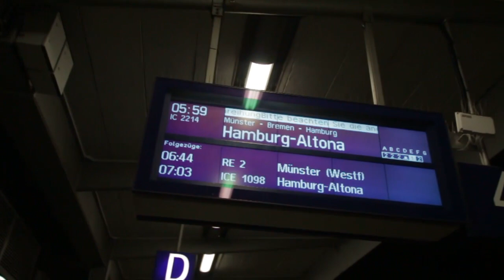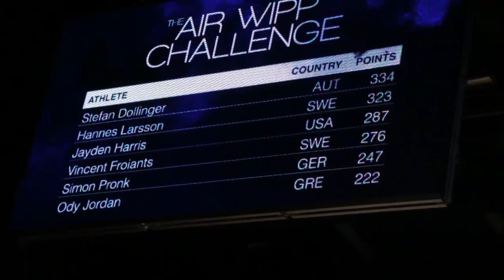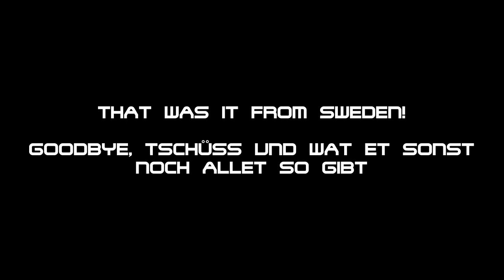SCHLAPP UP the AIRWIPP CHALLENGE 2018! 🇸🇪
Schlappen Jan and Schlappen Friends travelled to Sweden for the Airwipp Challenge 2018!
They also visited the AirWipp Academy and Bounce Sweden in Malmö.